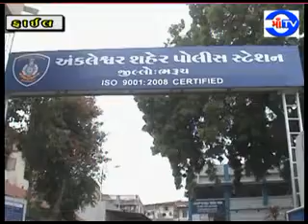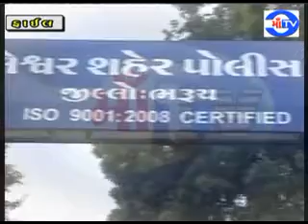માં ટી.વી. 09-04-2018 અંકલેશ્વર બેંક લગતી છેતરપીંડીના કિસ્સા લાલબત્તી સમાન